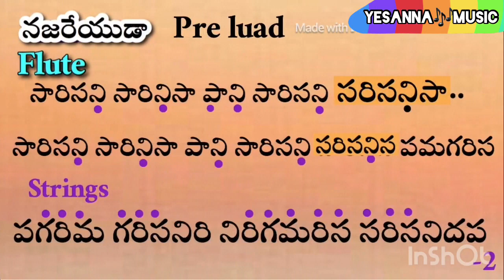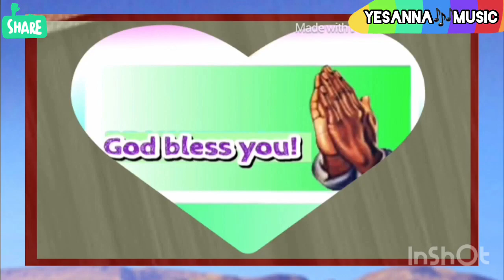Hosanna song నజరేయుడా నా యేసయ్యా ,pre luad C,minor scale on keyboard keyboard lesson నటభైరవి రాగం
🎹నేర్చుకోండి 🎶నేర్పిచండి🎼

Please request,keyboard నేర్చుకునే వారికి,play చేసేవారికి,Hosanna songs original video inter loads కావలంటే

మీకు  అందుబాటులో వున్న videos
Links 👇👇👇👇👇👇